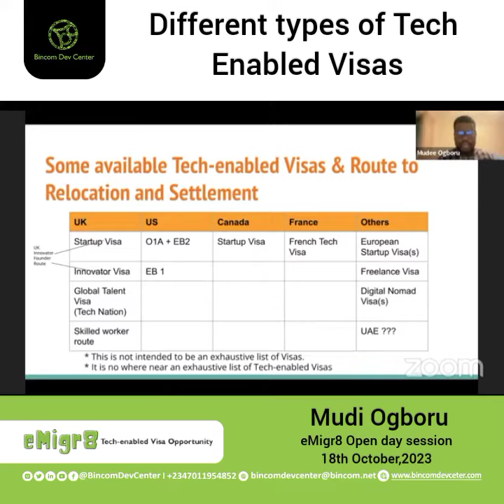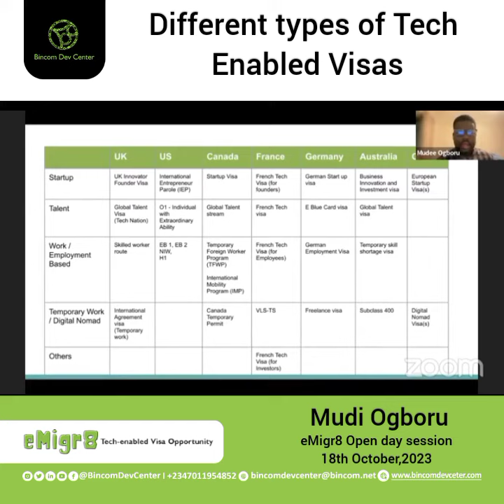Different types of Tech Visas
Are you a beginner or an expert in the field of technology looking to relocate to any country,here are different tech enabled visa you could look out for✈️✈️.
 At eMigr8, we offer hand holding through your visa application process.

To learn more about different tech-enabled visa opportunities ? Join us on the next eMigr8 open day session(17th January,2024).